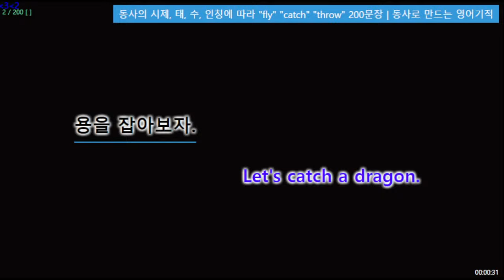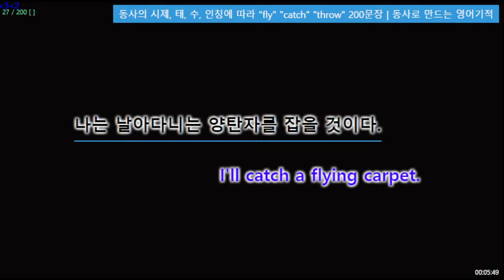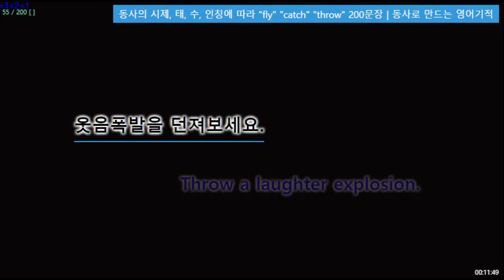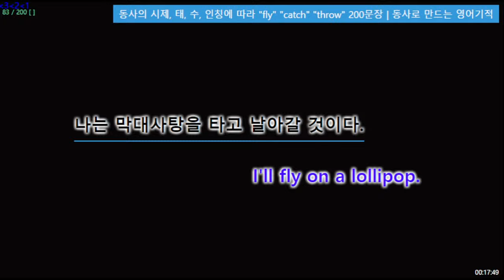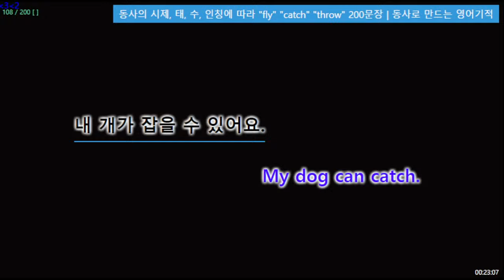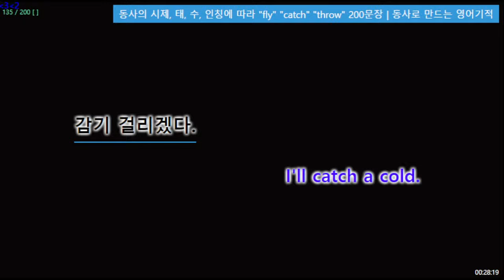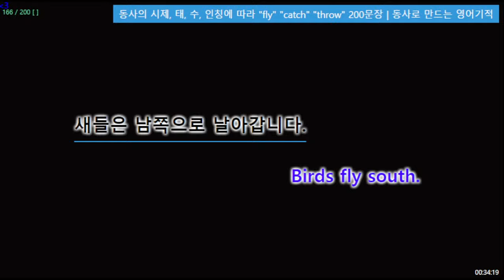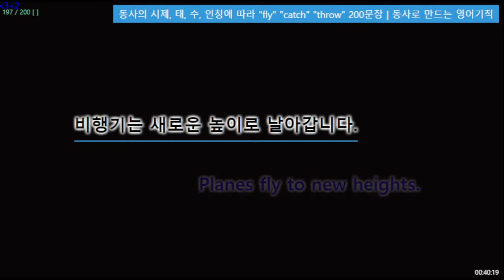동사의 시제, 태, 수, 인칭에 따라 "fly" "catch" "throw" 200문장 | 동사로 만드는 영어기적의 사본